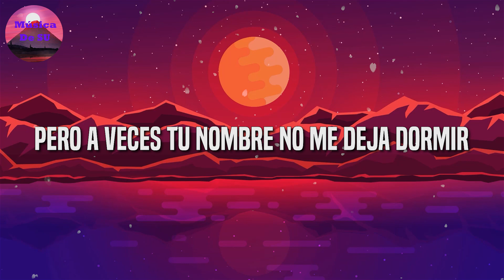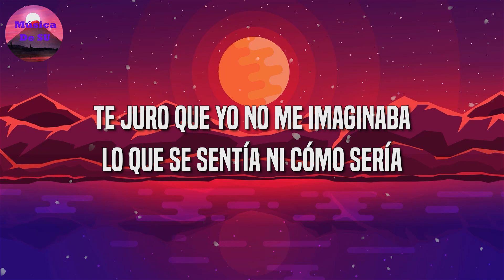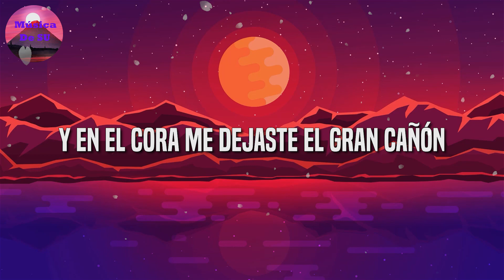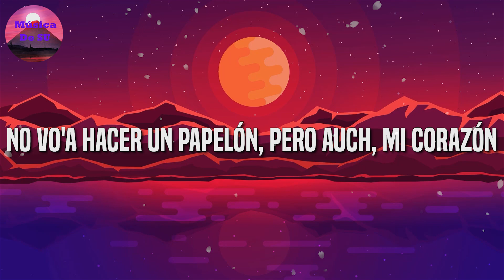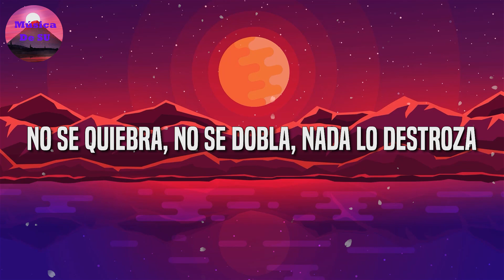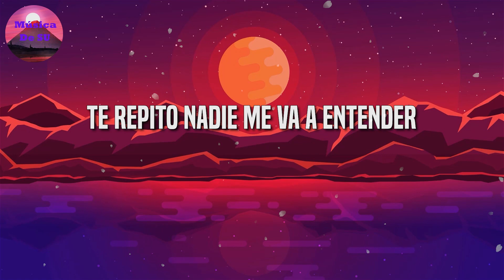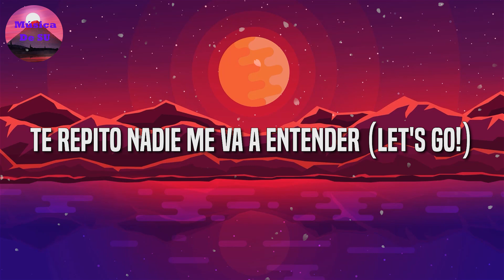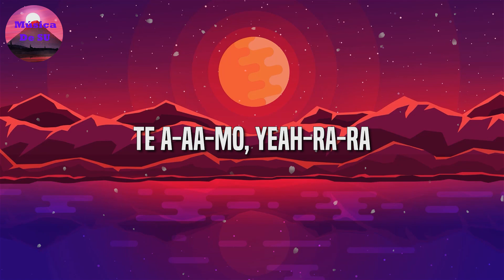Bad Bunny - Un Verano Sin Ti - Yo No Soy Celoso - Aventura - Inmortal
🎵 Bad Bunny - Un Verano Sin Ti (Letra/Lyrics) | Un Verano Sin Ti

🎤 [Letra de "Un Verano Sin Ti"]

[Intro]
No sé qué pasó
Otro amor que de repente fracasó
En mi cuarto está lloviendo y afuera está el sol
Ey, ey, dime qué pasó
Si fui quien falló

[Pre-Coro]
Sorry por ser yo, ey
Y no ser el hombre que te merecías
Yo quizá madure, pero en otra vida
Nadie estaba listo pa' una despedida
Pa' una despedida

[Coro]
Y ahora toca un verano sin ti
La 'toy pasando bien, no te voy a mentir
Pero a vece' tu nombre no me deja dormir
Pensando dе todo' lo' plane' que hicimo'
Pero así fuе el destino (Ey)

[Verso]
Tú sabe' cómo soy, bebé, yo casi no jangueo
Y ahora salgo to' los día
Aunque sea de lejito', con la hookah y el perreo
Mañana voy a terapia, hoy voy pa'l teteo
Otro mensaje que escribo y no envío
Pero por si acaso lo guardo en mis nota'
Alejandro Sanz con el corazón partío'
Y yo con el alma rota
Dando consejo' de amor que ya he dado
Pero parece que en mí no funcionan
Tal ve' alguien ya te ha enamorado
Me duele no ser esa persona
Ya no son mis chiste' los que te dan gracia
Ya no soy la razón de tu sonrisa
Ya no hay más reguero' dentro 'e la casa
Ni atardecere' en Ibiza
¿A dónde habrá ido aquella mirada
Que sin palabra' todo me decía?
Te juro que yo no me imaginaba lo que se sentía ni cómo sería

[Outro]
Un verano sin ti